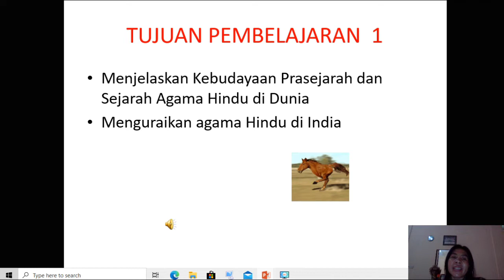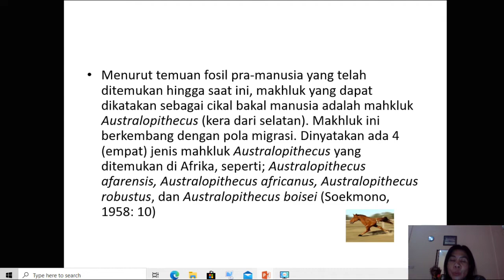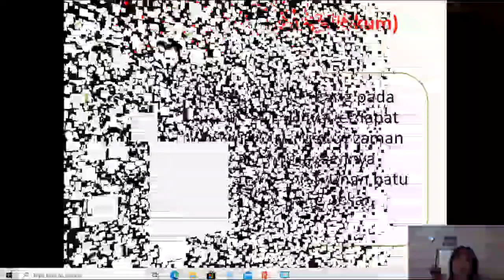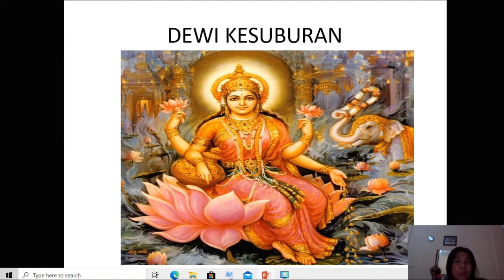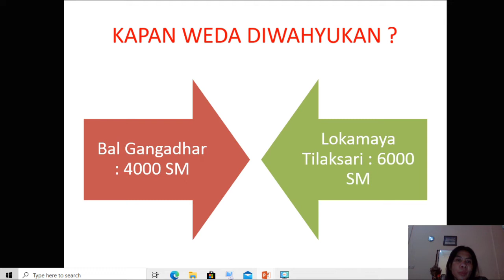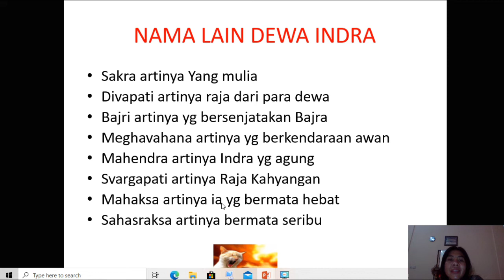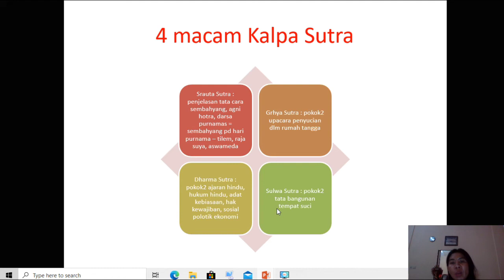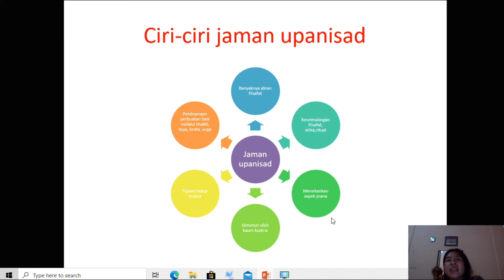Sejarah perkembangan kebudayaan Hindu di dunia bag 1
Video ini dibuat untuk pembelajaran agama Hindu kelas 12